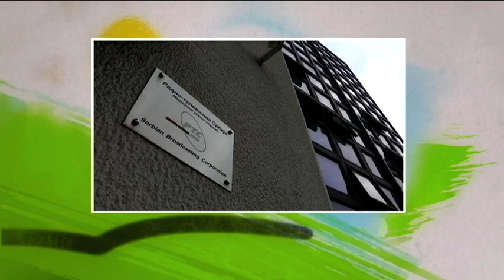Početak Jutarnjeg programa 24.03.2018.